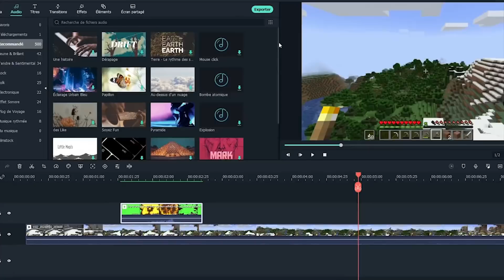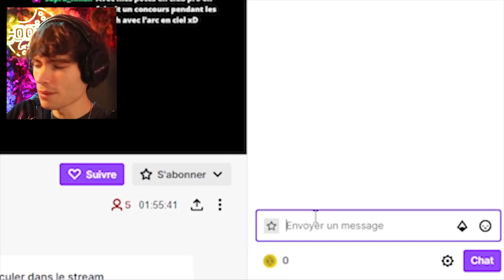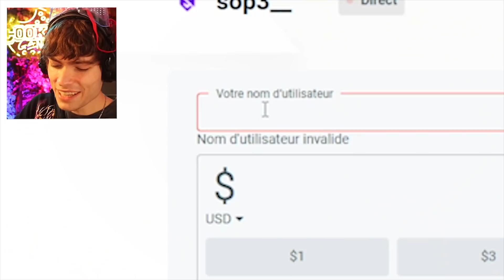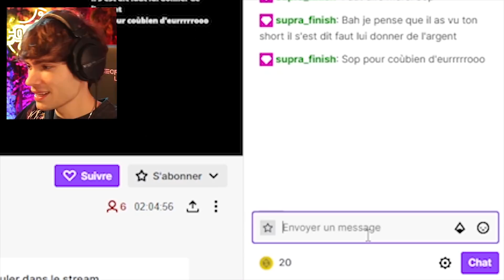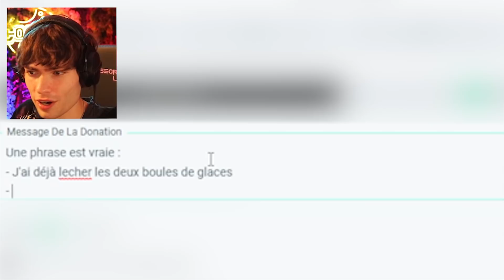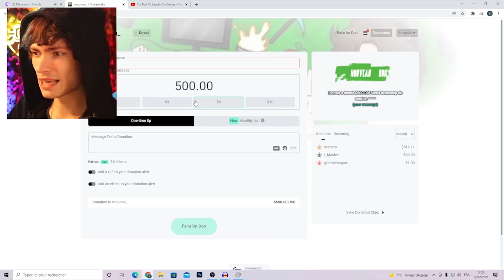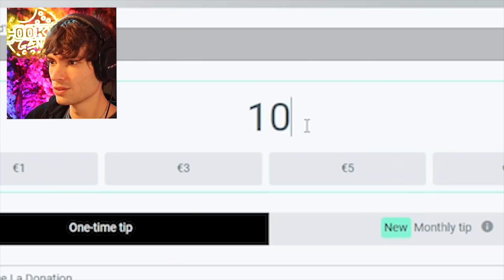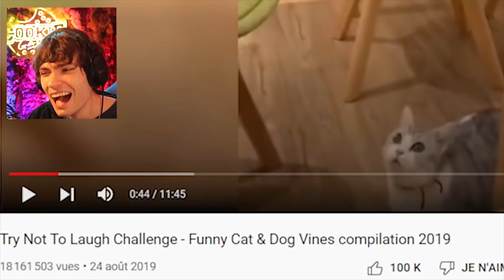JE DONNE 2000€ A DES STREAMERS QUI ONT 0 VIEWERS (plus gros don de la chaine)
J'ai donné le plus d'argent que je pouvais, j'espère que vous allez kiffer ! 👍
Suis moi sur instagram maintenant : @rayton_yt

Essayez de ne pas réagir à des streamers français / fr qui gagnent des dons / donation en live stream twitch ! C'est drôle et épique je pense qu'on va en refaire un bientôt parce que c'est drôle surtout pour les réactions